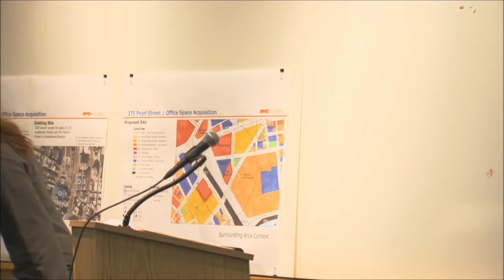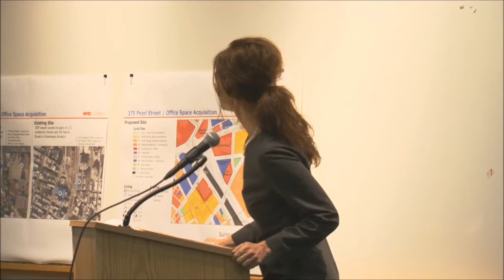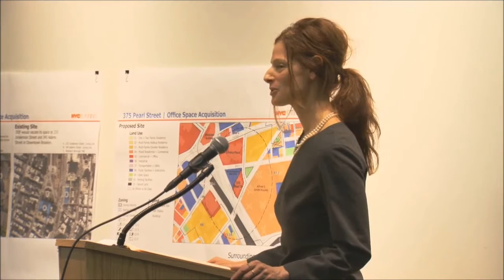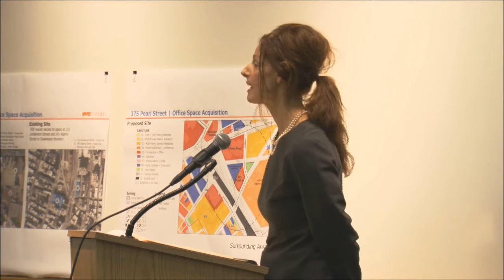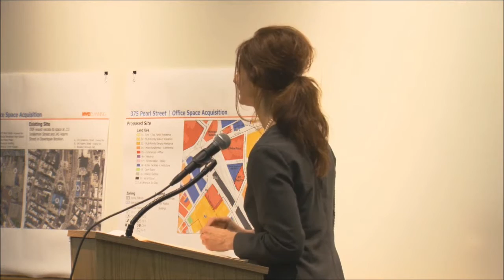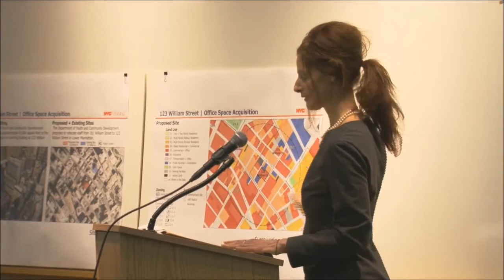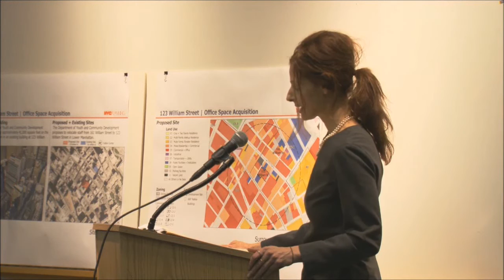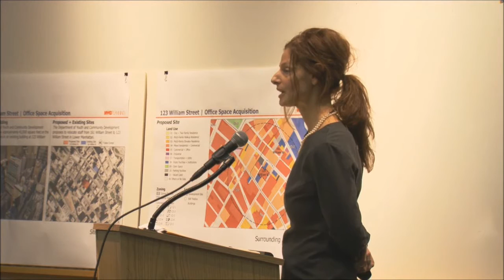January 20th 2016 Public Meeting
• City Planning Commission (CPC) Public Meetings are open to the public and typically begin at 10:00am on Wednesdays, following a Monday CPC Review Session. The CPC Public Meetings are held at 22 Reade Street, Spector Hall, New York, NY 10007. The CPC Public Meetings are comprised of: